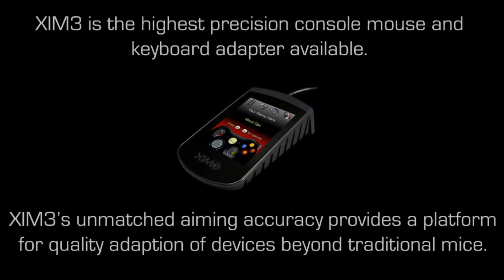XIM3 Playing Halo Reach with an Air Mouse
A developer uses Hillcrest's motion SDK and module to build a motion-based input device for Halo.